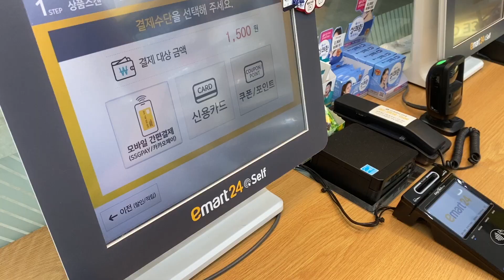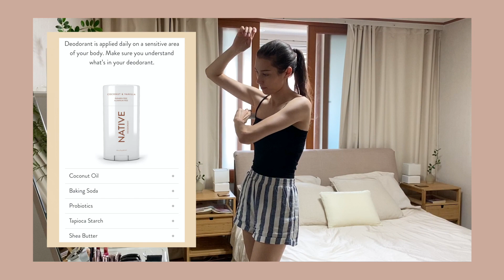First time cooking for Korean In-laws 🌧 & Rainy season in Seoul begins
Save 33% on your first Native Deodorant Pack - normally $36, you’ll get it for $24 :) and use our code 2HEARTS

■ OUR MUSIC:

Their music library is massive, and the quality is incredible.

MAILING ADDRESS